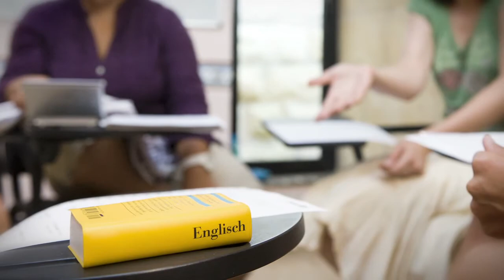MALTA LIFESTYLE - (DEUTSCH)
Malta Lifestyle